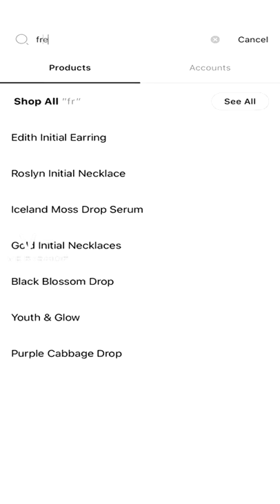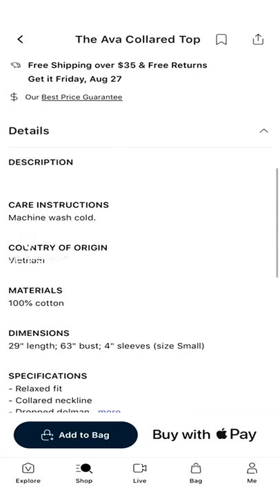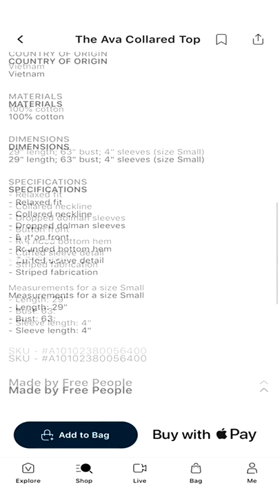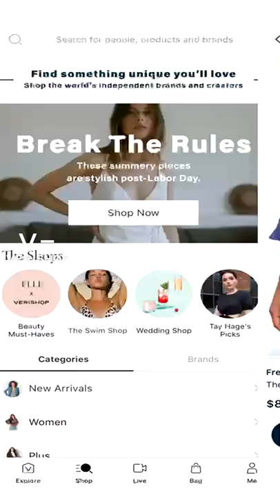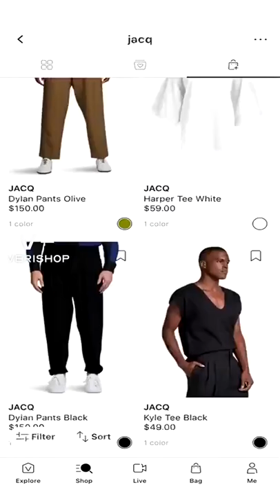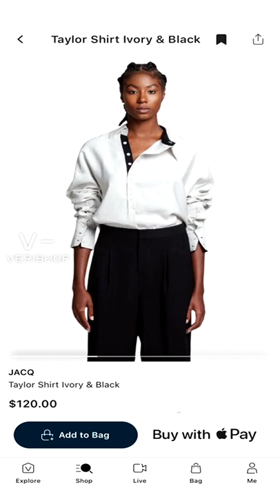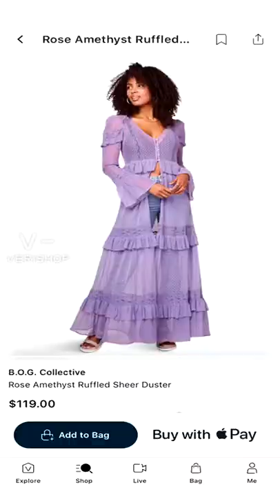Oversized Fashion @__naturally | Verishop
Oversized Fashion
All the fashion picks that were meant to be lightweight and fashionably oversized!